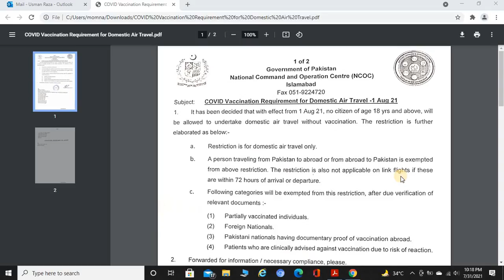No Domestic Air Travel Allow Notification | Corona Vaccination Necessary for Domestic Air Travel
In this video, you will came to know about the restrictions in Pakistan for domestic air travel in Pakistan. No one could travel in Pakistan via Air in Pakistan if you are not covid-19 vaccinated.

Why bank account Error is Coming while log in Iris | steps to remove the error of Bank Account

How to Submit Non Resident Income Tax Return | Non Resident Income Tax Return Tax Year 2020 in Urdu